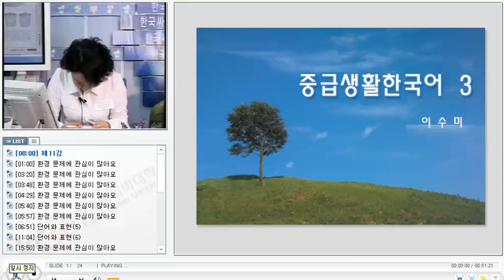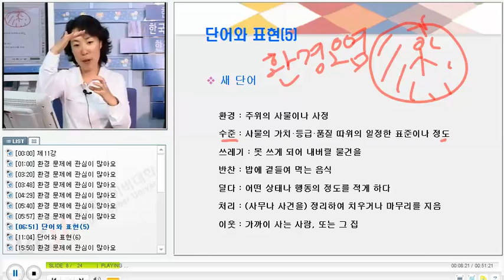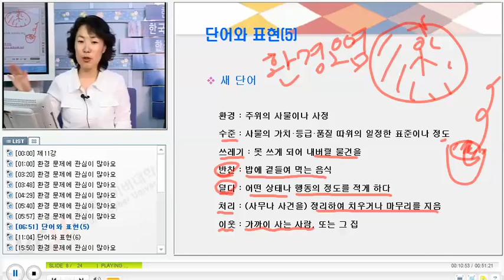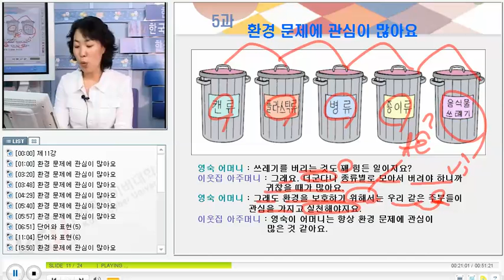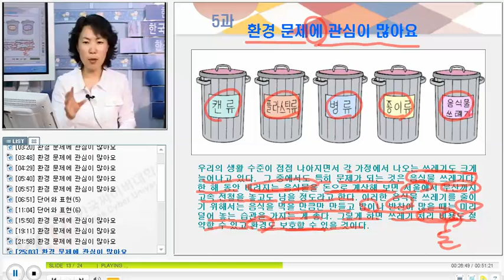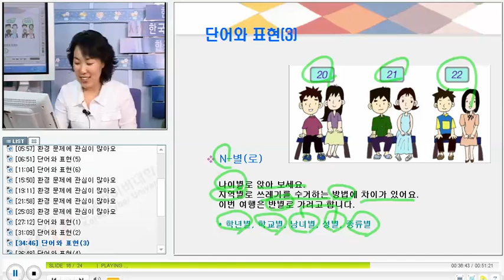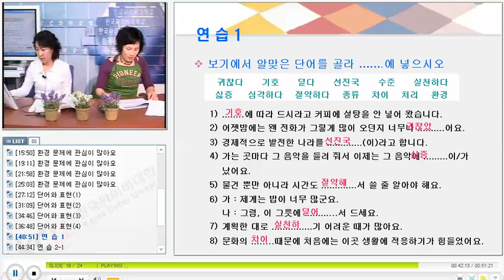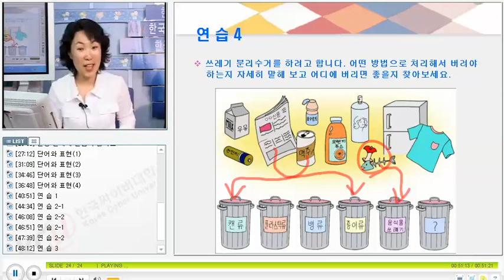베트남 한국어 회화 KCV Practical Korean Conversation for Vietnamese 2311